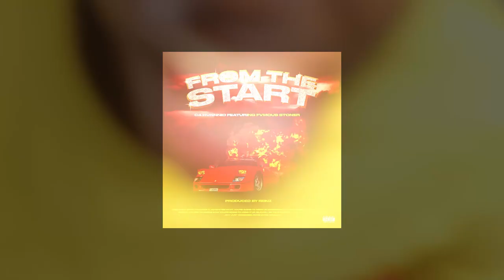7 Months Later... Challenging All Youtubers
We are back so whoever been in our spot better move cause we're taking over...